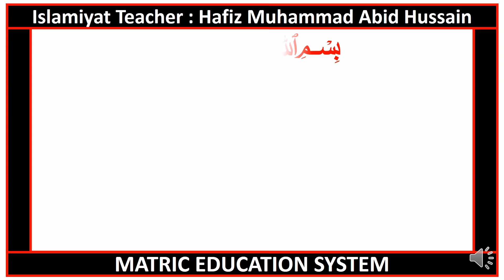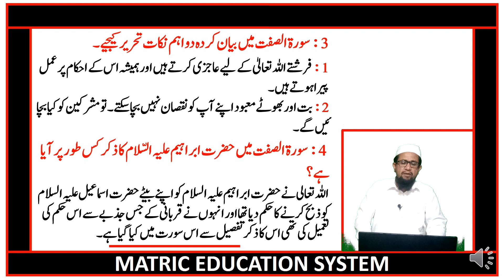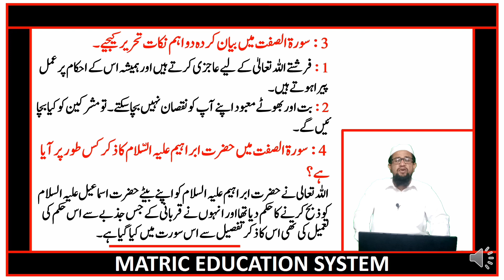9th class Tarjuma Tul Quran lecture no 37 by Hafiz Abid Hussain | Matric Education System.